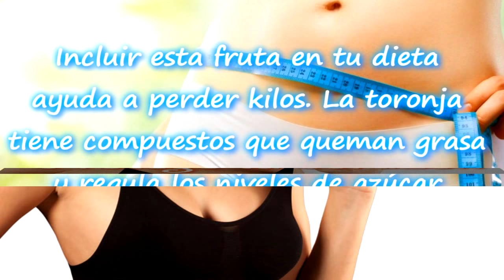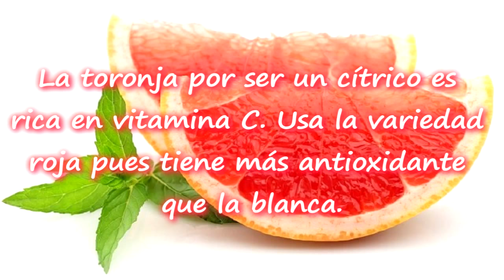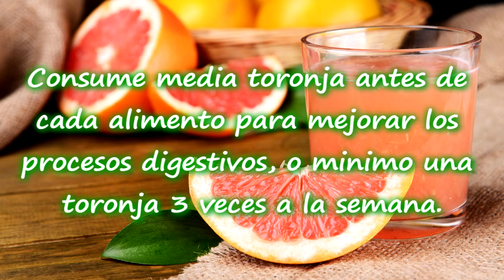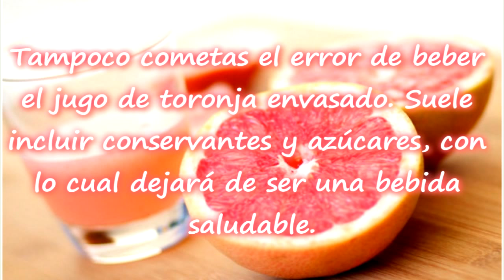Razones Saludables Para Comer Toronja / Beneficios De La Toronja Rosada (Pomelo)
Beneficios De La toronja Rosada Beneficios De La Toronja / Para La Salud

beneficios del jugo de pomelo rosado
beneficios del jugo de toronja natural en ayunas
beneficios de la toronja en la piel
toronja beneficios y desventajas
es bueno comer toronja todos los dias
toronja para que sirve